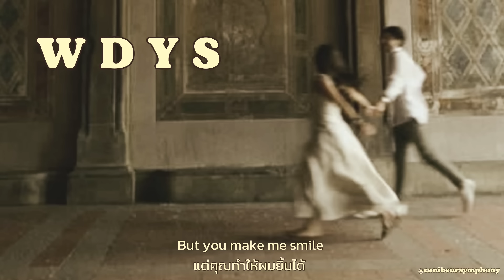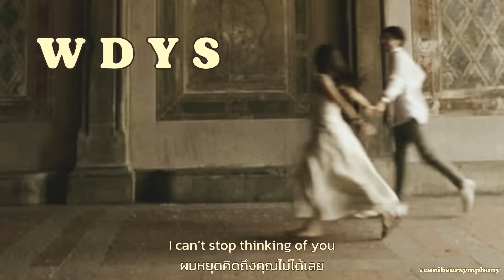[THAISUB] WDYS - yedira ft. asheu แปลเพลง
“Baby, let's meet tonight”

꒰ lyrics ꒱;

Hey
It′s been awhile
Let's meet tonight
We′ll go run away
Hey
I know it's been hard
I know this feeling
It's empty

But you make me smile
I cannot lie
Your touch is a melody played on my mind
I cannot lie
I can′t stop thinking of you

Take my heart away
I know it′s been awhile
Let's go far away

Address me as another home
We'll build a place of our own
Our destiny seems to be overdue
But I'm lucky to be under the same stars as you

Smile
I cannot lie
I cannot lie
I can′t stop dreaming of you

꒰ พูดคุย ติชม หรือแนะนำเพลงให้เราแปลในคอมเมนต์ได้เลยนะคะ ꒱

=͟͟͞͞  ♡ Translated by canibeursymphony